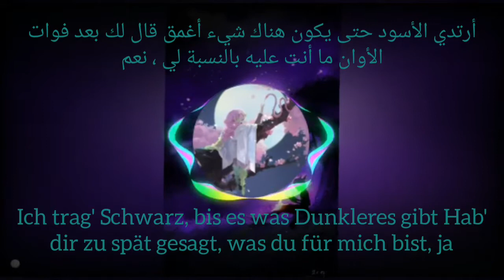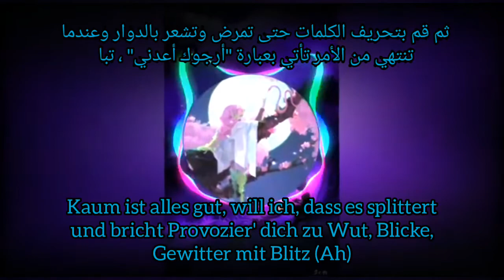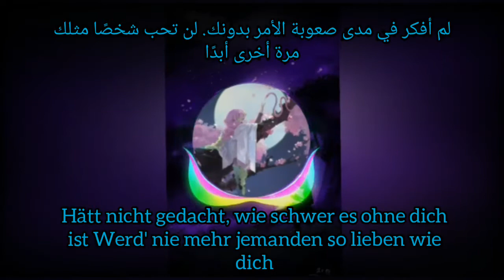لأول مرة اغنية ألمانية SCHWARZ{ LEA, CASPER} مترجمه للغة العربية[قوي لغتك الالمانية من خلال الأغاني]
"تعلم اللغة الالمانية من خلال سماع الأغاني الالمانية"
"قوي لغتك الالمانية من خلال سماع الأغاني الالمانية"

" اتمنى لكم مشاهدة ممتعة للجميع "
"اتمنى لكم يوما جميلا"